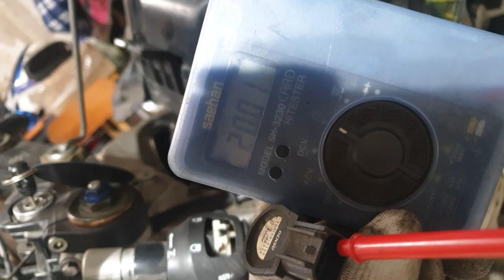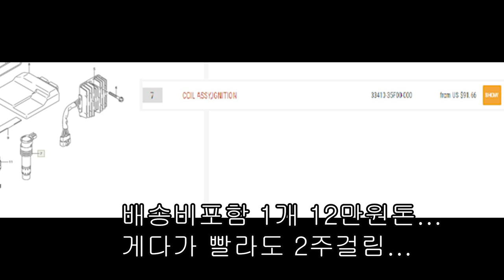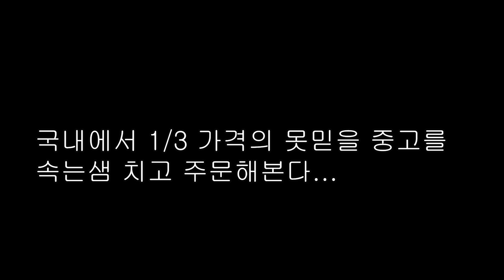R1000이 3기통이 된 사연.. 재 방치 각이 잡히는것 같다..